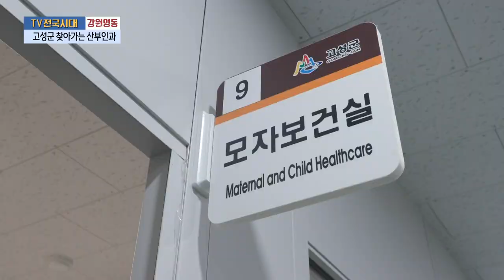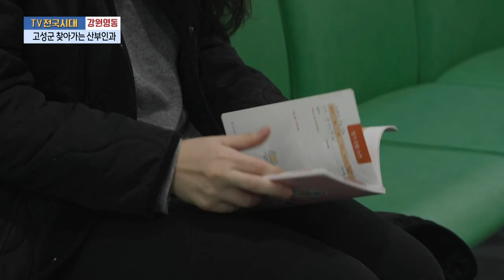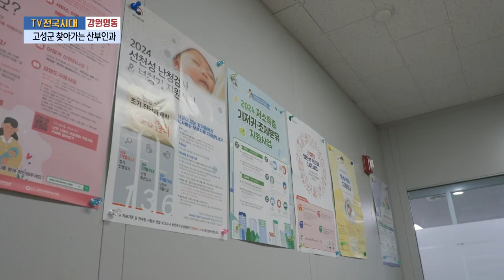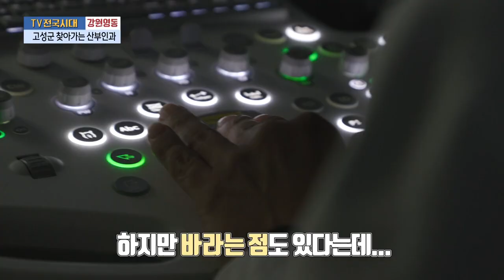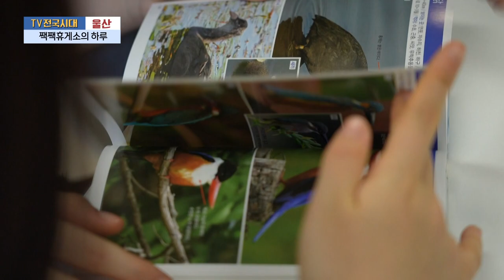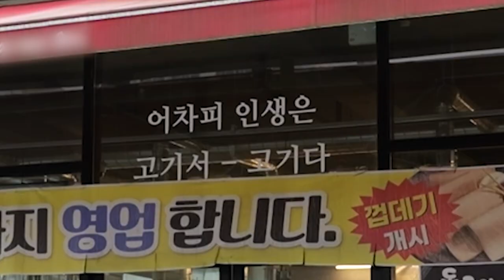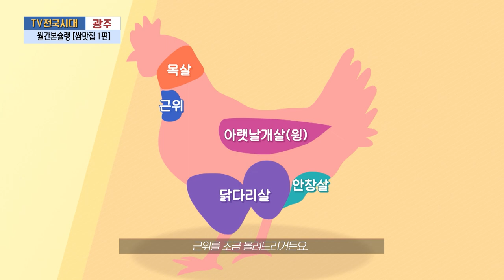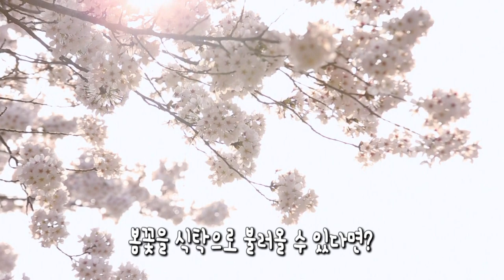[TV전국시대] 4월 15일(월) 다시보기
4월15일(월)

강원영동-고성군 찾아가는 산부인과
울산-짹짹휴게소의 하루
춘천-인제 봄 맛이 쑥쑥
광주-월간본슐랭 [쌈맛집 1편]
포항-봄 신상 꽃이 왔어요